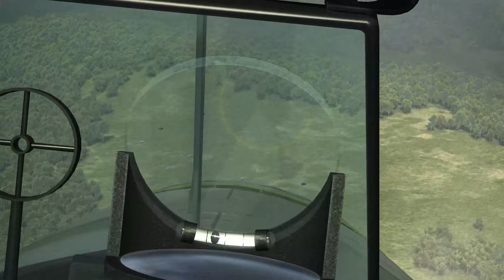IL-2 Great Battles: " Jug Attack" P-47D Razorback //Finnish Virtual Pilots // VR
ACG_Blondi and I decide to perform deep strike against a depot position containing vehicles using the P-47D Razorback, a hardy and rugged plane.